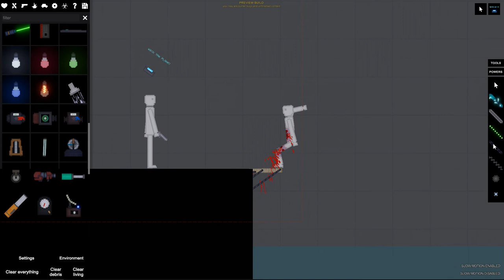WALK THE PLANK - People Playground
guy makes man walk the PLANK in people playground.

if you want to give me some video ideas i'll be more than happy to do so.

the game is people playground, Shoot, stab, burn, poison, tear, vaporise, or crush ragdolls in a large open space.
[STEAM DESCRIPTION]